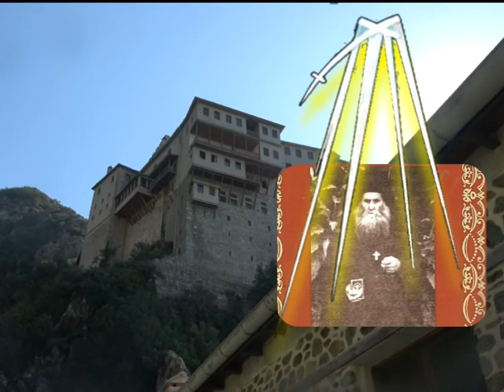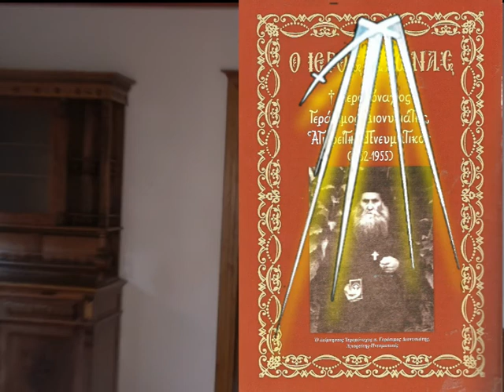21 ΙΕΡ, ΓΕΡΑΣΗΜΟΣ ΔΙΟΝΗΣΙΑΤΗΣ 28λ Τ63